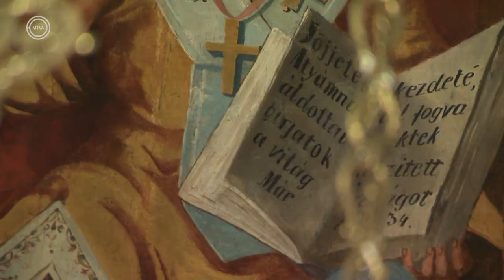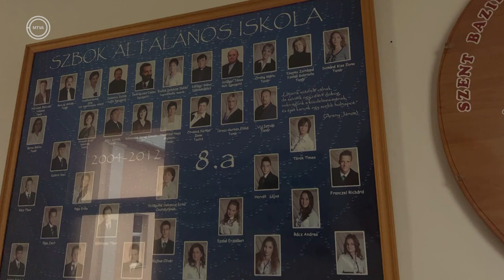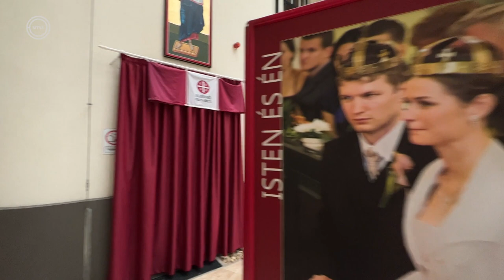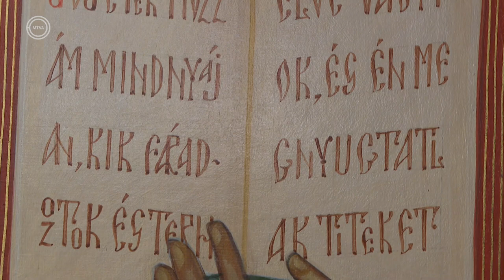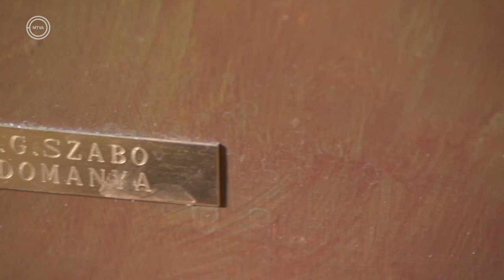„A püspöknek nem szerepet kell játszania, hanem önmagát adnia gyerekek és politikusok között is”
Portréfilm Kocsis Fülöp görögkatolikus érsek-metropolitáról, melyben az atya mesél papi és szerzetesi hivatásának történetéről, szóba kerül a püspöki szolgálat és a felelősség mibenléte, a görögkatolikusok sajátos hozzájárulása a magyar vallási élethez, illetve a lassan két éve tartó koronavírus-járvány és annak következményei, tanulságai.
A film alapjául szolgáló beszélgetések számára Hajdúdorog, Debrecen és Máriapócs adott hátteret, felvillantva ezzel nemcsak a főpásztor életének és szolgálatának fontos helyszíneit, hanem a magyar görögkatolikusok lelki és intézményi központjait is.